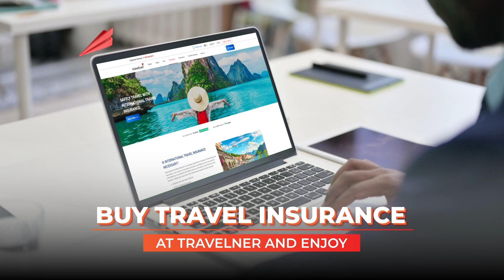[TRAVELNER] Promotion Summer 2023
🏖️ Chill this Summer with Travelner’s 𝗦𝘂𝗺𝗺𝗲𝗿 𝗛𝗼𝘁 𝗗𝗲𝗮𝗹
✈️ Are you daydreaming about your next adventure? Travelner has an exclusive offer just for you!
‼️ Don't miss out on this limited-time deal! Get your travel insurance today and enjoy a peaceful summer with insurance benefits up to US$ 50,000 coverage!